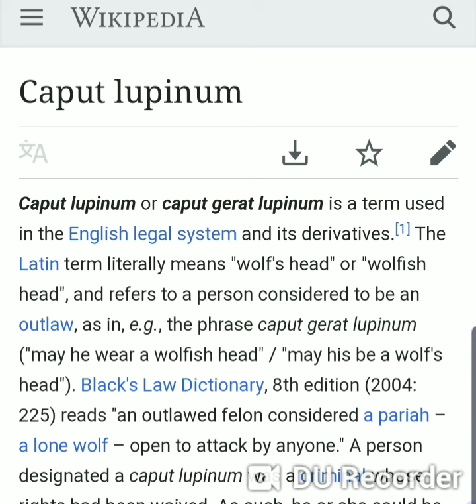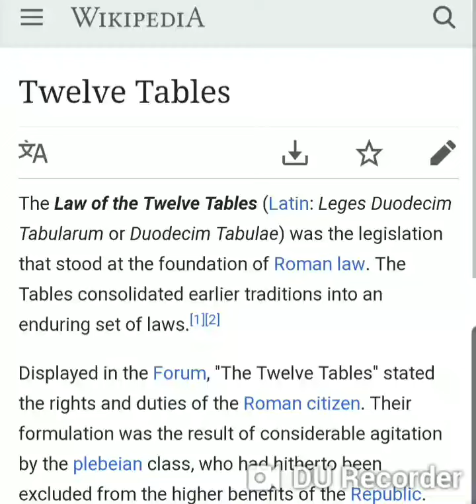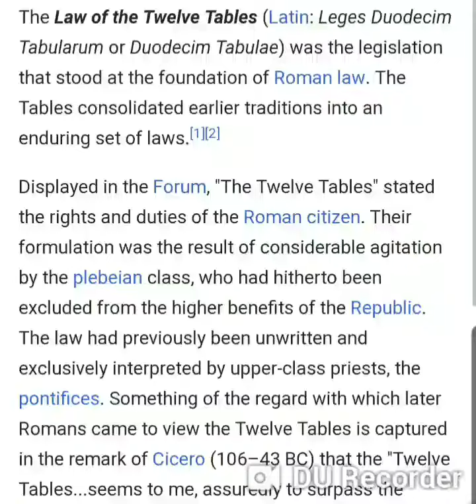Wolf head-The Twelve Tables of Rome Law.